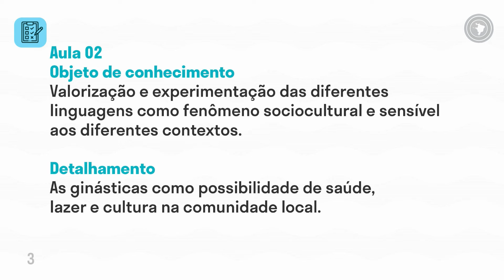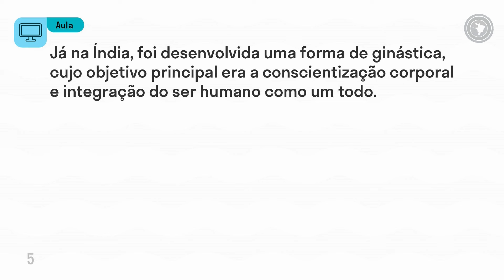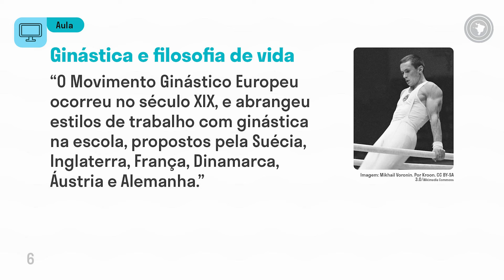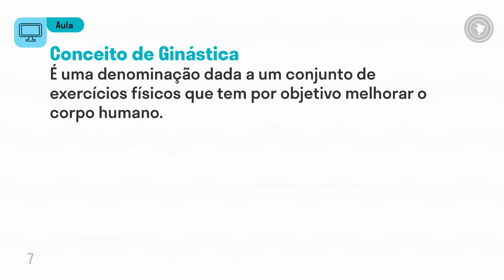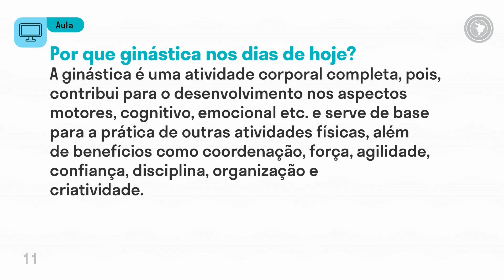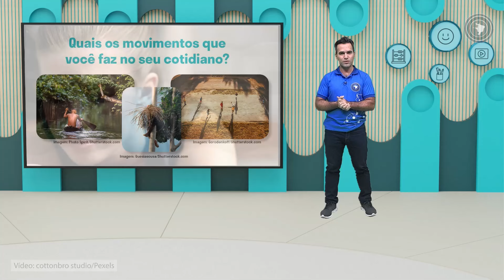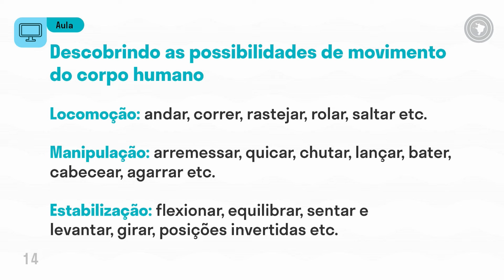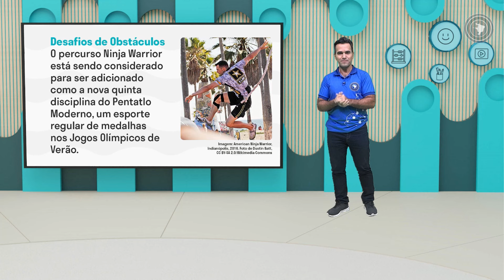Educação Física - Aula 02 - Valorização e experimentação das diferentes linguagens como fenômeno:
Valorização e experimentação das diferentes linguagens como fenômeno sociocultural e sensível aos diferentes contextos.

As ginásticas como possibilidade de saúde, lazer e cultura na comunidade local.